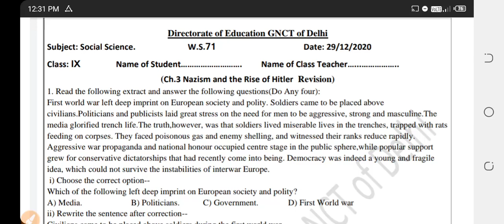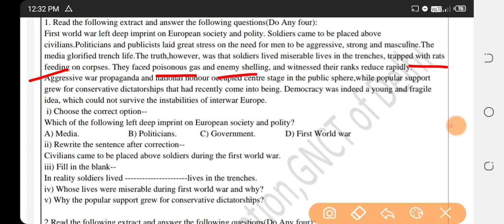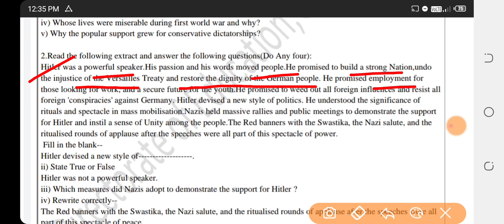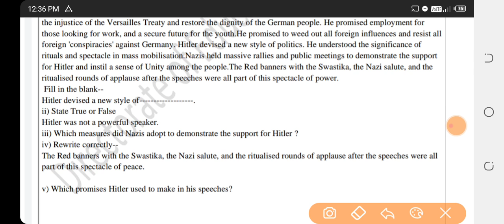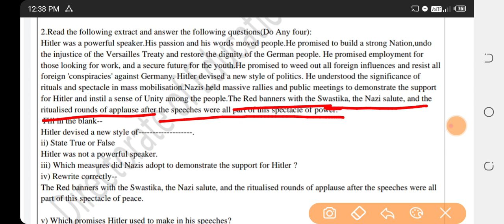Class 9 Worksheet 71 SOCIAL SCIENCE /ENGLISH